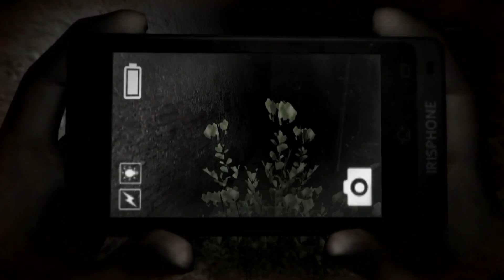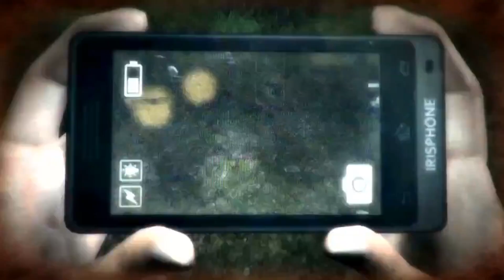Halloweek Highlights (#7) - Dreadout, The Suffering, Alone in the Dark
Yup. We've still got Halloweek highlights left!